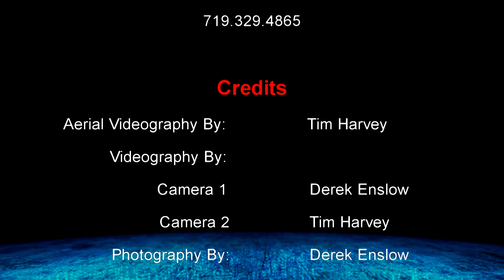5003 Petrified Forest Tr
DESCRIPTION OF THE HOUSE:

Represented by: Bruce Betts
RE/MAX Advantage Realty,Inc.,
4 Bedrooms - 3 Baths
Welcome home! You'll love this stucco ranch at the end of the  cul-de-sac with Private outdoor living space. You'll be in love as soon as you see these beautiful real hardwood floors. You'll find a guest bedroom, full bath, and office near the front entry.  The spacious great room is very inviting and includes a gas fireplace, entertainment nook and dining area.  This well appointed kitchen includes a gas range, pantry, stainless steel appliances, granite slab counters, breakfast bar and plenty of cabinet and counter space.